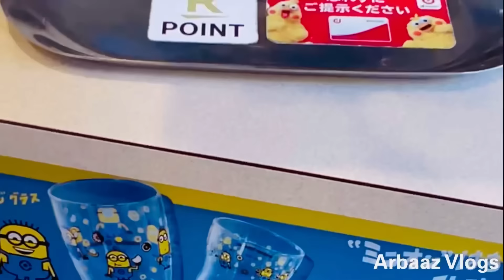कमाल हो गया ! Japan में आज भी TV 📺 Ainteena ( ऐनटीना ) है ! इतना सुंदर गाँव japan me